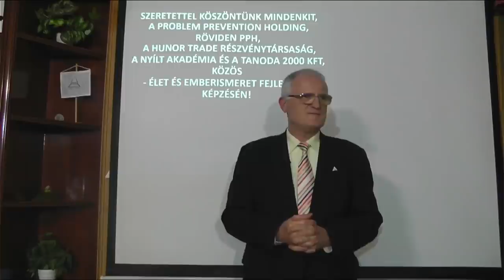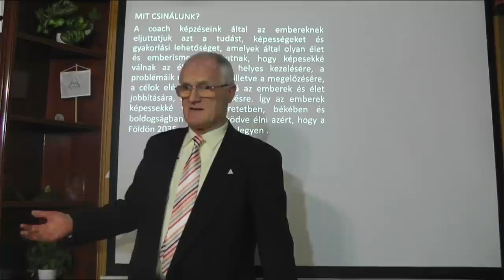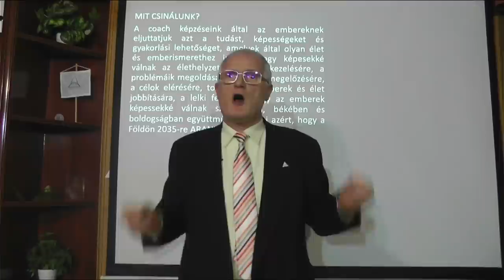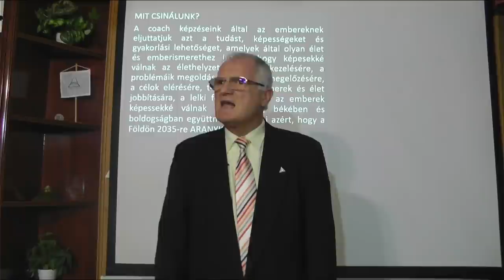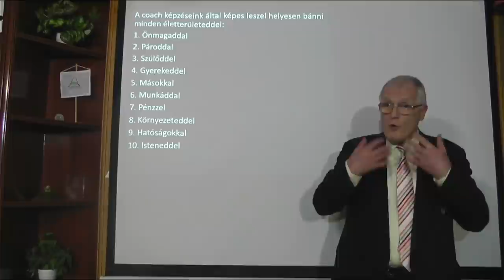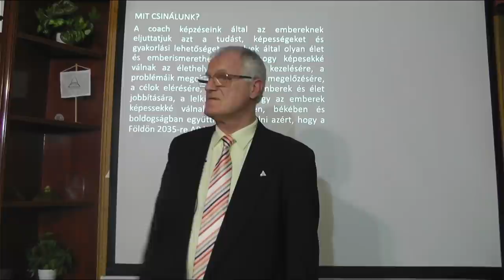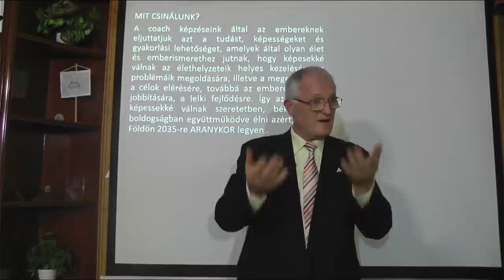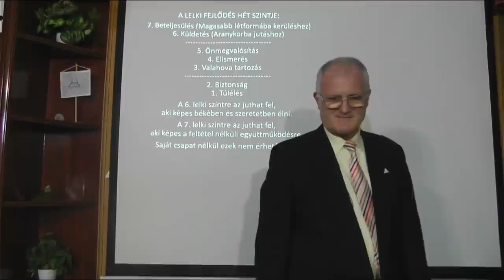2022 02 16 - FIZIKAI ÉS LELKI FÁJDALMAK MEGSZÜNTETÉSE, ELKERÜLÉSE - Szedlacsik Miklós életjobbító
FIZIKAI ÉS LELKI FÁJDALMAK MEGSZÜNTETÉSE, ELKERÜLÉSE. Szedlacsik Miklós mester-coach ingyenes előadása. A PPH - Nyílt Akadémia képzése. Tudás és képességek a lelki fejlődésért, a szabad, tudatos, boldog életért és az Aranykorért! Hozzáférhetsz a tudáshoz a weboldalunkon a következő linkre kattintva!